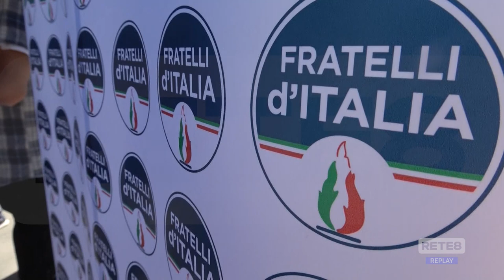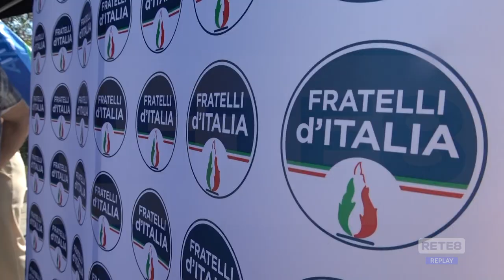Politica - Approda anche a Pescara la campagna di FdI